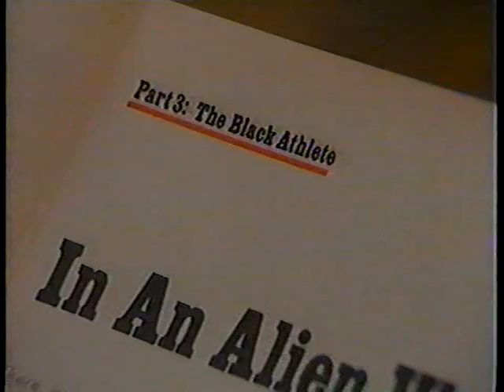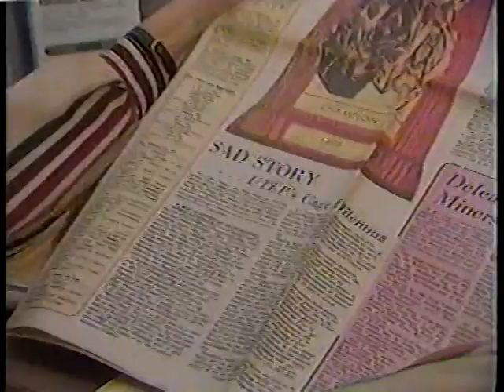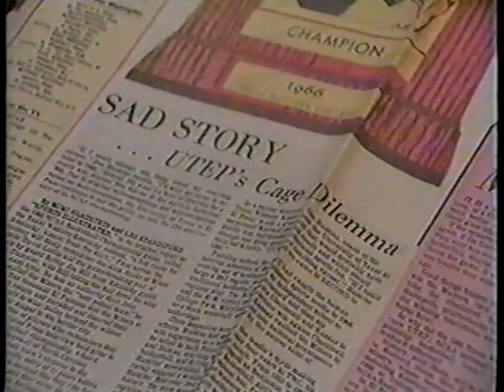1966 Texas Western College NCAA Champs 20th reunion part 2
This was a local piece on the 20th reunion of the 1966 NCAA Basketball Champion Texas Western Miners Basketball team.  The team had their 40th reunion back in 2006 when Glory Road hit theaters.  The piece follows the Miners run through the NCAA tournament and what happened afterwards.  Each member of the team is introduced at a UTEP game in 1986 at the end of the piece.